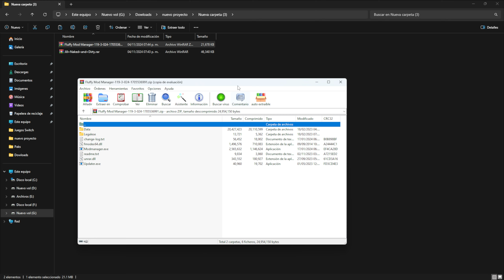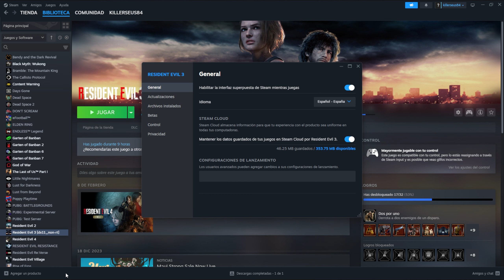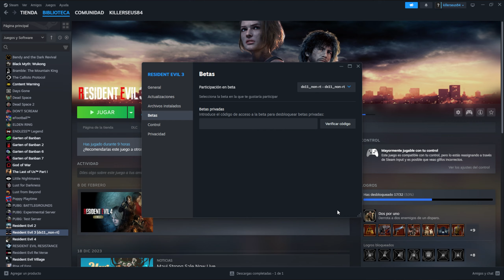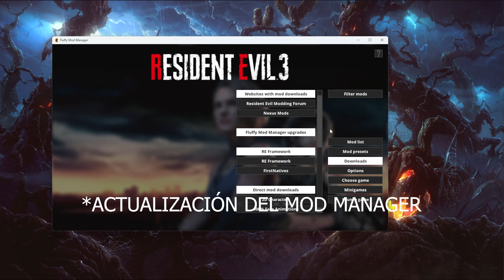Mod Jill Nak3d & Dirty | Resident Evil 3 | Como Descargar e Instalar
En este video te voy a enseñar como descargar e instalar uno de los mods mas espectaculares del videojuego Resident Evil 3 Remake

Resident Evil 3 Remake Gamplay Pc